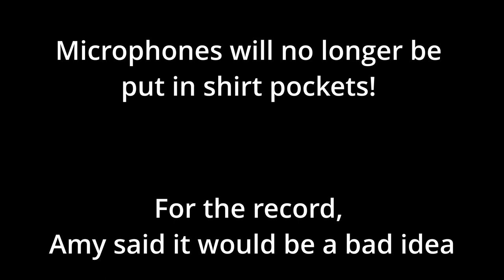Tab Performance Owner shares tips and trips while installing 50 cals on the Road King.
Got to spend the weekend with the folks at Tap Performance. Was an amazing experience and meeting some of the people behind the scenes and the owners. Got to watch a true professional beat on the Harley Davidson RoadKing with a hammer and install 50.cal slip on mufflers with Zombie Baffles. Was a great experience!

Mailing Address
Stevy Faux
P.O.Box 261

Frontier...

El Hefe...